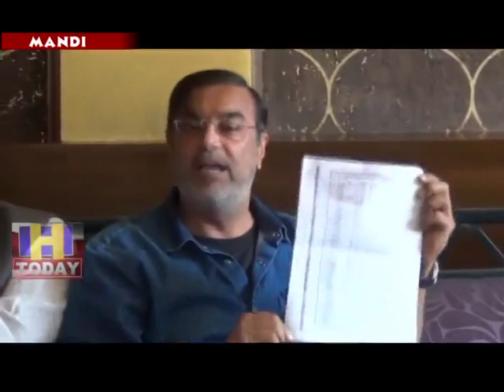22 MAY SPEED 2